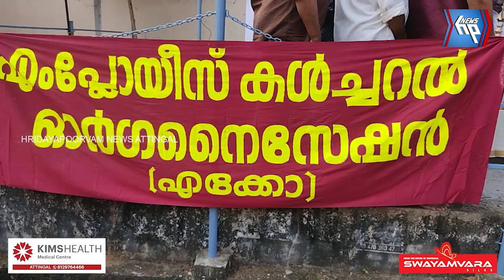ഇന്ദിരാഗാന്ധി രക്ത സാക്ഷി ദിനമാചാരിച്ച് എംപ്ലോയീസ് കൾച്ചറൽ ഓർഗനൈസേഷൻ